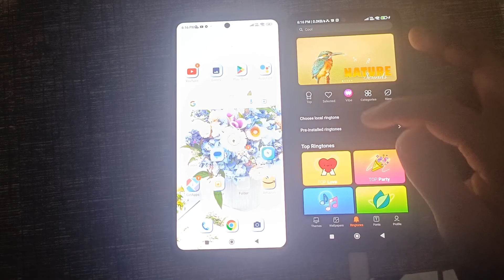poco X3 call first impression